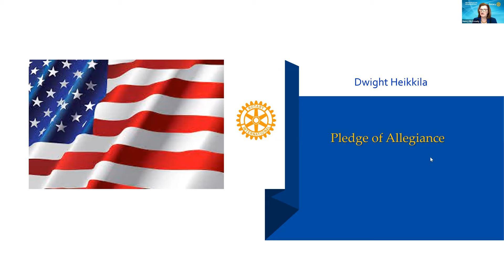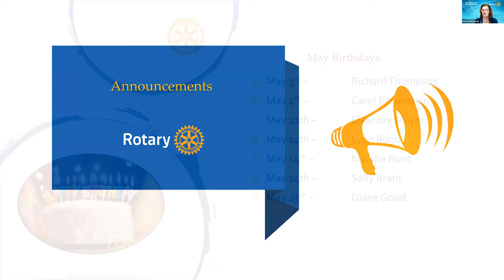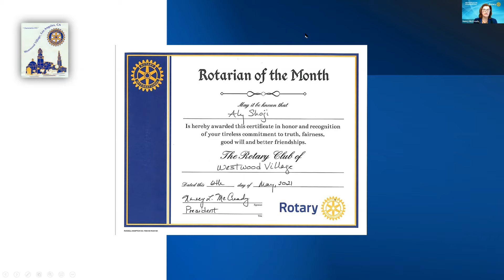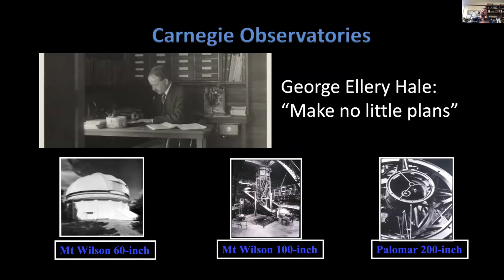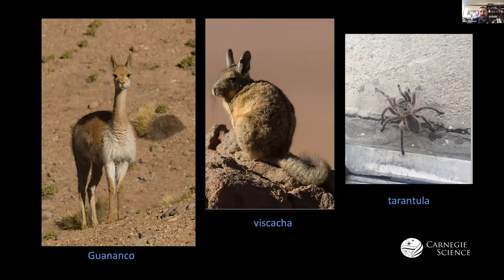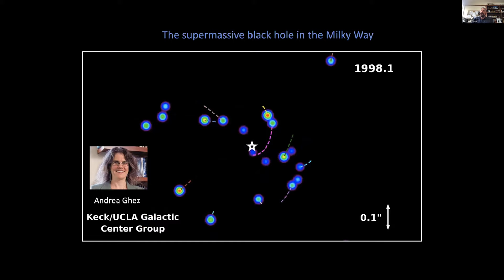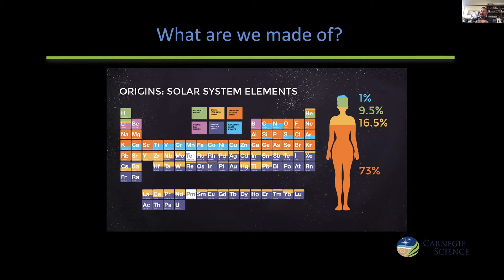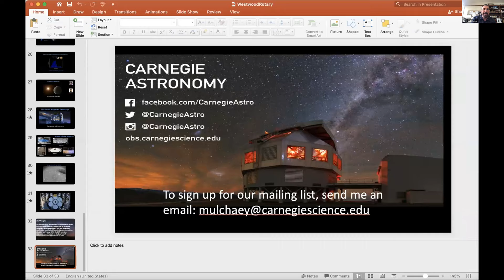Meeting May 5, 2021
Dr. John S. Mulchaey is Director and Crawford H. Greenewalt Chair at the Carnegie Observatories, Pasadena’s oldest scientific establishment and a world leader in research on the evolution of the universe.  In addition, Dr. Mulchaey is Science Deputy of the Observatories’ parent organization, The Carnegie Institution for Science, where he oversees scientific developments throughout the Institution’s six departments which span the physical and biological disciplines.

Mulchaey earned his B.S. in Astrophysics from UC Berkeley, and his Ph.D. in Astrophysics from the University of Maryland.  He was a Carnegie Postdoctoral Fellow before joining the Observatories as a staff scientist in 1999, and served as Associate Director for Academic Affairs before being named The Observatories’ 11th Director in 2015. Today, Mulchaey oversees Carnegie’s main campus in Pasadena as well as The Observatories’ large-telescopes facility in Las Campanas, Chile.  He is also on the Board for the Giant Magellan Telescope, a next-generation telescope being designed in Pasadena.

Dr. Mulchaey’s research focuses on many key areas in astronomy, including dark matter and black holes. In 1993, he led the team that discovered large amounts of dark matter in the local universe, a discovery that received front-page coverage in The New York Times and a feature in Time magazine.  In 2016, he appeared in the press as part of the team following a mysterious fast radio burst for the first time.  He is also a frequent consultant to NASA and the National Science Foundation.

Dr. Mulchaey also leads numerous Carnegie outreach and educational activities throughout Los Angeles and beyond. He created the annual Carnegie Observatories Astronomy Lectures, a popular series held each spring at The Huntington Library.  He hosts astronomy nights at many schools; secured funding for the creation of science rooms at three local elementary schools; and founded a program for gifted high school science students.  In 2020 he received the Helios Award, part of the international Rotary Humanitarian STAR Awards program, for his achievements in scientific education.